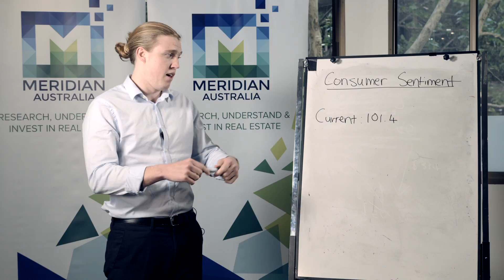Meridian Minutes - Consumer Sentiment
*Meridian Australia are not financial advisors and none of this information should act or constitute as advice.